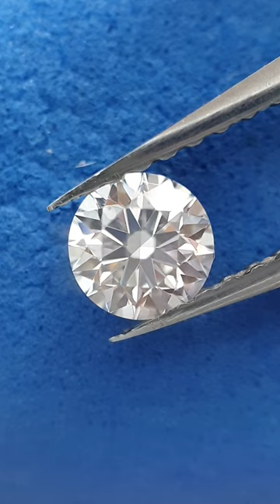โค้ชบอส(4)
→ ความรู้ ความเข้าใจ เรื่องเพชร ในระดับนักอัญมณีศาสตร์ เท่านั้น ที่จะ

สามารถ หาเพชรคุณภาพดี

     ► กล่าวคือ น้ำดี , เนื้อค่อนข้างสะอาด และ  เหลี่ยมเจียระไน

ขั้น เหลี่ยมเบลเยี่ยมคัท แท้ ‼ ขึ้นไปเท่านั้น

    ที่จะตอบโจทย์ คนเล่นเพชร ที่ชอบสะสมของดีขึ้นไป

  ดังที่โปรยหัวไว้เมื่อสองวันก่อน

  *** ไซส์ 31.5 ตังค์ ขึ้นไป ถึง 33.9 ตังค์ ***

               ‼ มีอยู่ทั้งหมด 6 เม็ด
► น้ำหนักเพชร เล็กสุด 31 ตังค์ครึ่ง , ใหญ่สุด 33.9 ตังค์

► น้ำเพชร 99 - 98

► เนื้อสะอาด Vvs ขึ้นไป

► เจียระไนระดับ H & A ทุกเม็ด

                ♦ ราคาจำหน่าย 17,300 - 18,900 บาท ♦

           ‼‼‼ เพื่อเป็นการยืนยัน คุณภาพ และ ราคา ของเพชรชุดนี้

                   ↔↔↔ รับประกันซื้อคืน ลด 5 % โดยไม่มีรอยชำรุด

Id Line : pdmsk
                             Special quality diamond set